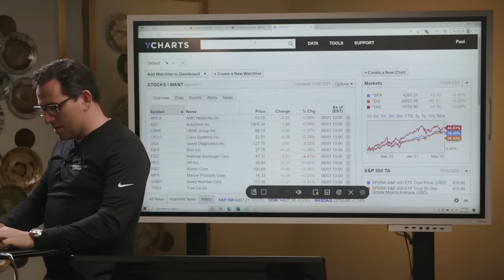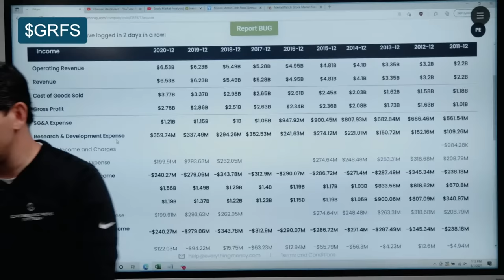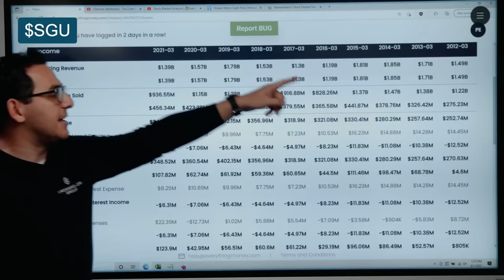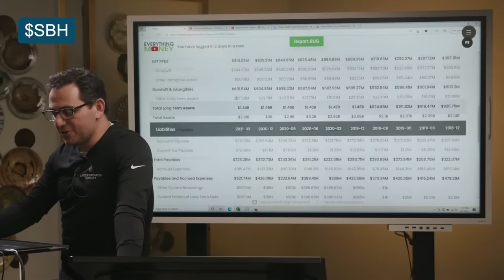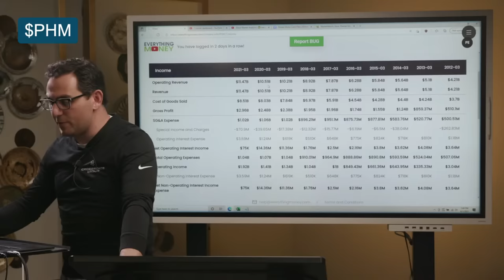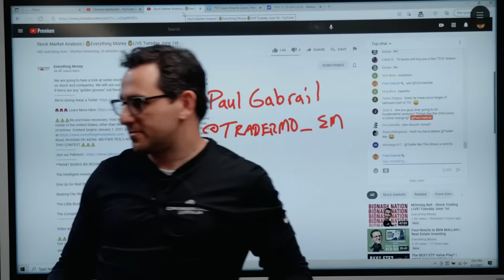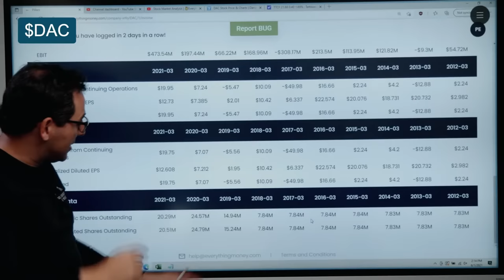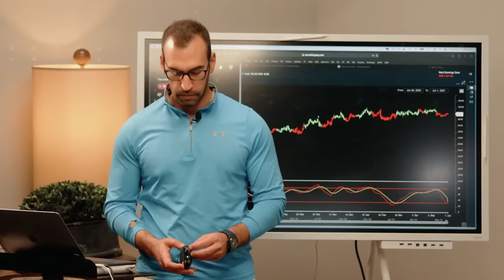Stock Market Analysis | 💰Everything Money 💰LIVE Tuesday June 1st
We are going to take a look at some stocks during this livestream. New, notes, and commentary on stock and companies. We will use our 8 Pillar Stock analysis to go over these stocks and see if there are any "golden gooses" out there that might be worth getting a little more insight on.